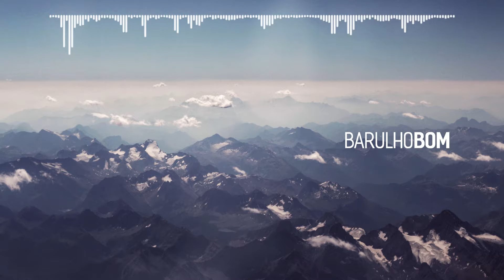Rush Midnight - On & On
◈ Video made via Adobe After Effects.